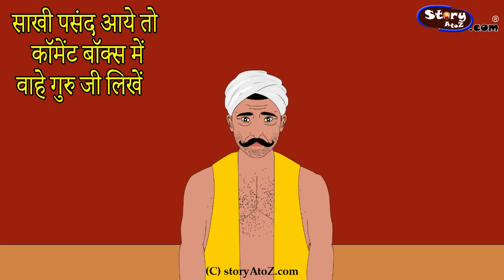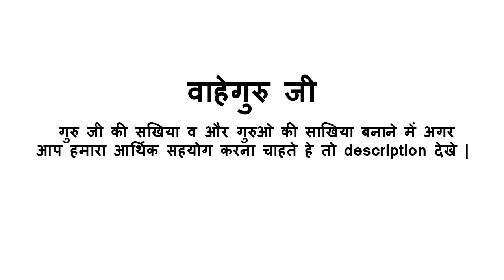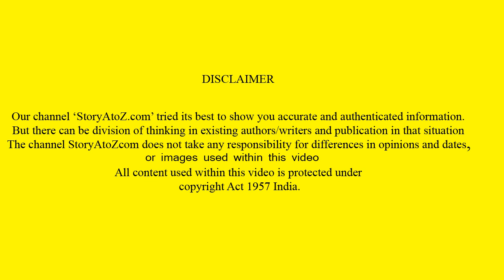Guru Nanak dev ji and jaat | गुरु नानक देव जी और जाट | Gurupuab 2019 | Sakhi of Shri Guru Nanak dev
Watch every Saturday new sakhi of Shri Guru Nanak Dev ji and other sikh gurus.
-Our target is to complete all sikh gurus sakhis and sakhis of other sants those have their gurubani in SGGS and translate gurubani of SGGS through animated videos. You ma support our team to achieve this target by giving your contribution in making of sakhis.

Payment from outside of India.